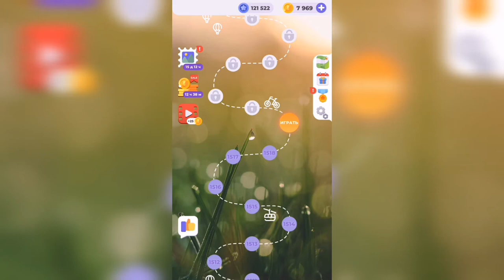Линия слова / Чарующие фьорды / Уровень 1519